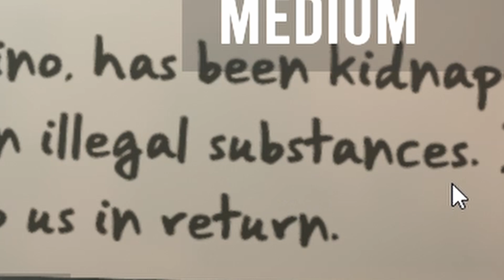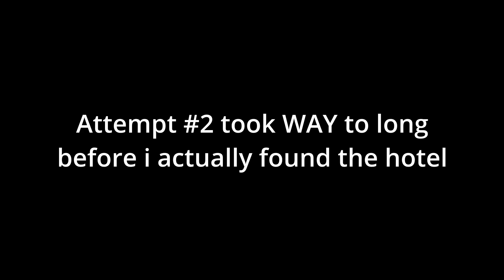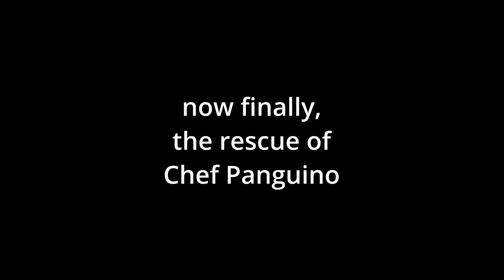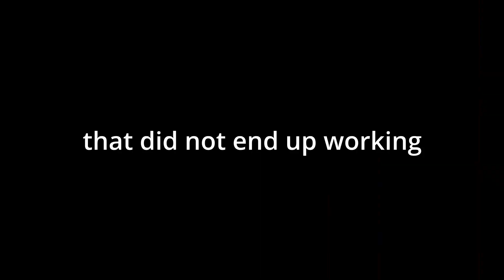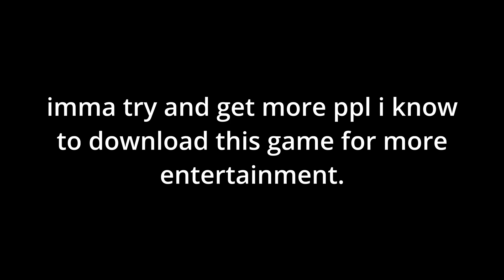The Greatest Video Game Ever Invented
watch me suck at a new game i found that involves penguins. and guns.

I may have been copyright struck for the daredevil theme, so-
the Daredevil theme was composed by John Paesano, all rights to the theme belong to him, Marvel, and maybe Netflix idk.